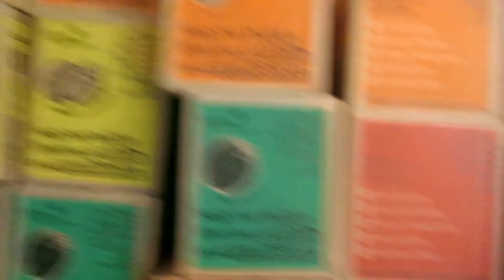A Thank You from Lillian! | Girl Scout Cookies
**Girl Scout Cookies have arrived!**
 Lillian wanted to say THANK YOU for your purchase.
We appreciate you supporting her troop this year.
Delivery will be occurring within the next few days!

2.18.18